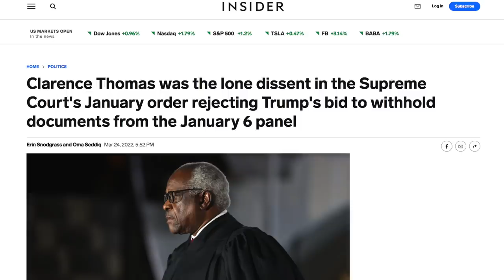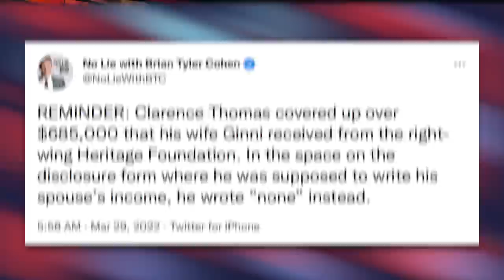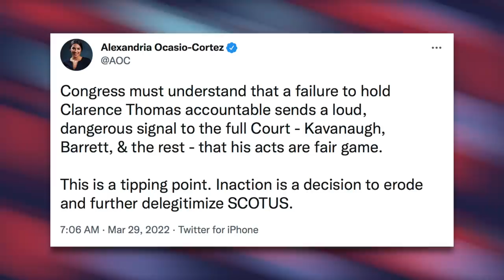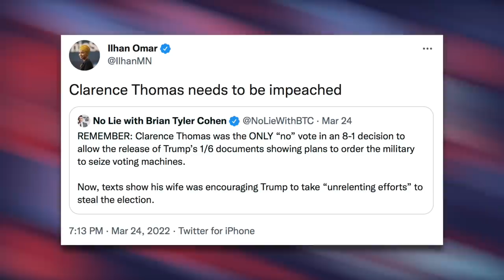Ocasio-Cortez Argues Clarence Thomas Must Resign or be Impeached